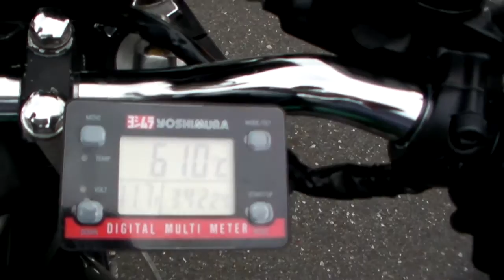KAWASAKI Z750D 1607090156 ｔ